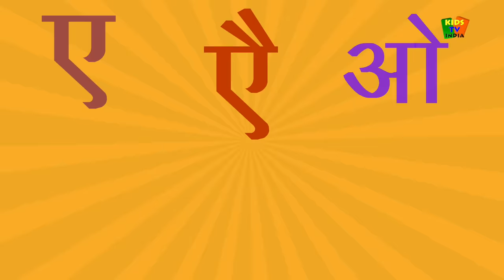Chuhiya Rani Chuhiya Rani | चुहिया रानी बड़ी सयानी | Hindi Nursery Rhymes